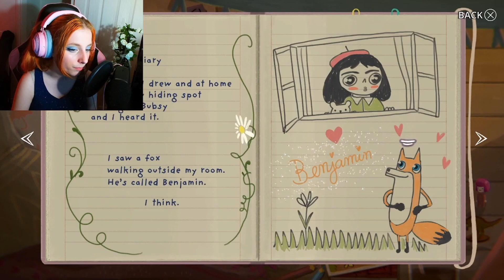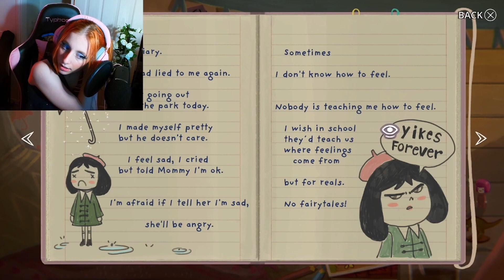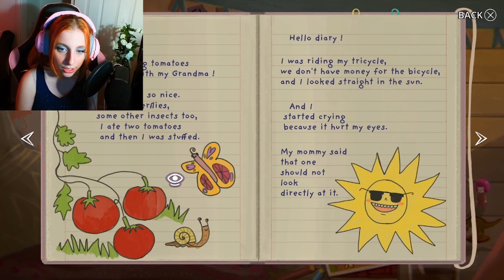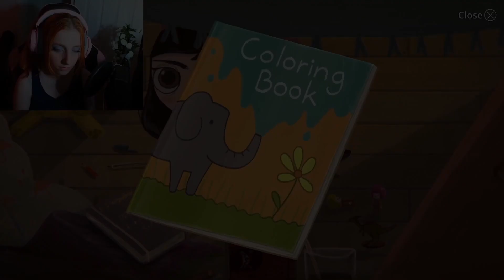SHE WON'T DIE ON OUR WATCH | Little Misfortune | Episode 01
Mr Voice is SUPER sketchy ngl

All my content is originally streamed on Twitch! I am live Sunday/Monday/Wednesday,

Currently shut!

Currently shut!

⋄˚✧ Amazon Wishlist ✧˚⋄

CREDITS:
Thumbnail:

If you made it to the end comment 'Glitter'